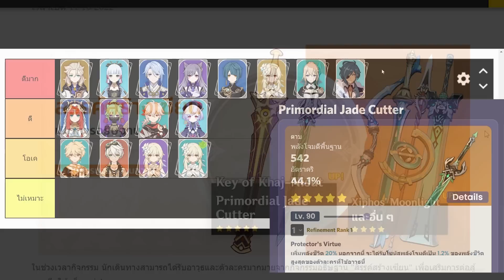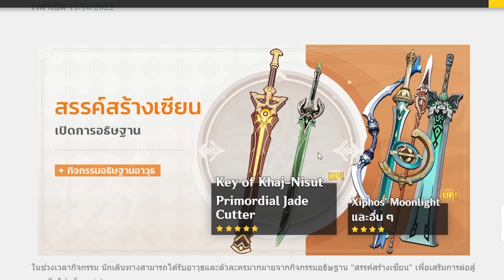รีวิวอาวุธใหม่ 3.1 ครึ่งหลัง ใครใช้ดีบ้าง? [Genshin Impact]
ร้าน PowerPay เติมไว ปลอดภัย 100% เปิด 10 โมงเช้าถึงตีสองครึ่ง
เติมแบบใช้ไอดีพาสเวิร์ดของเกม

โดเนท Tipme มีเด๋งขึ้นหน้าจอ
Special Thanks เสี่ย OLEEYONG และเสี่ย Theme โดเนทมาเยอะมาก

คอมที่ใช้เล่น : ASUS-TUF-Gaming-FX505DY
ไมค์ที่ใช้อัด : Shure MV7

0:00 เกณฑ์การวัด
0:57 Jade Cutter
2:00 Key of Khaj-Nisut
4:08 Xiphos's Moonlight
6:18 Wandering Evenstar
7:22 Sacrificial Bow
8:30 Dragon's Bane
9:53 สรุป